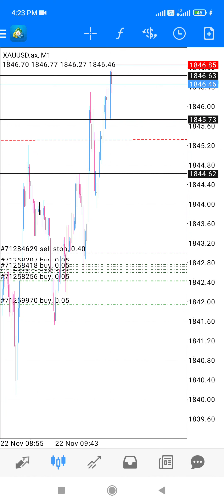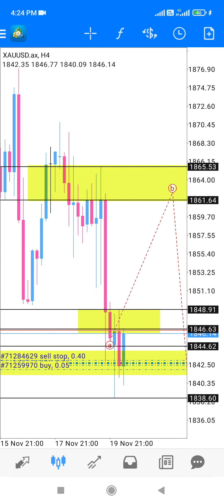Setup Buy Gold In Profit..Tahniah kepada gold buyer..